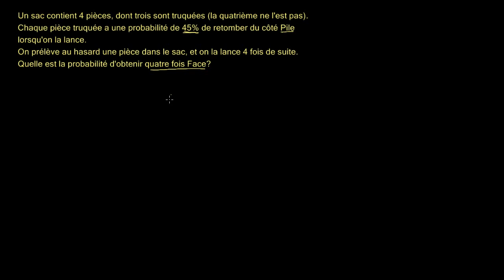Probabilité conditionnelle - Exemple 2